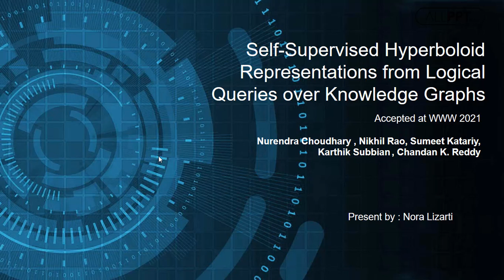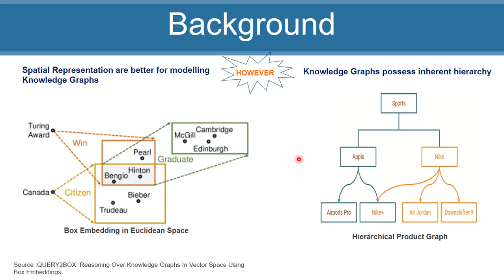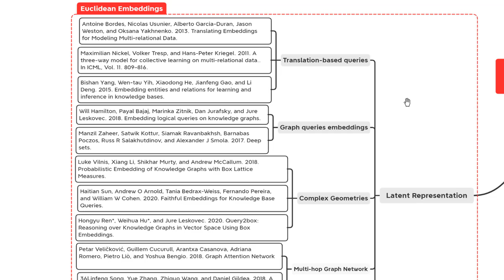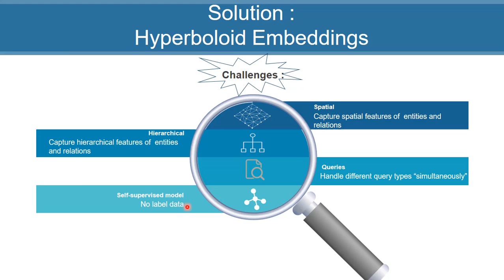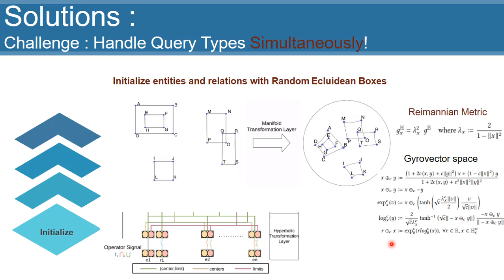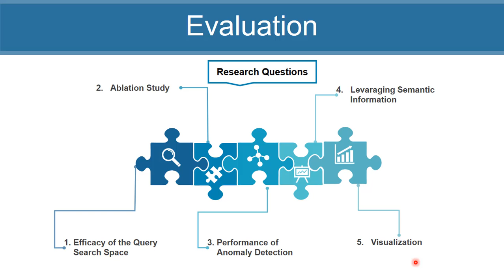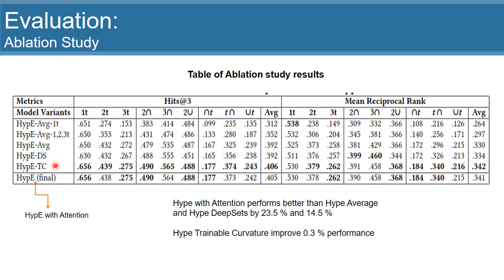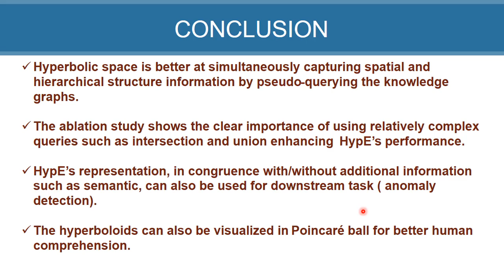Social Network Related Paper - Knowledge Graph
This is s presentation about paper related that Social Network with title :
" Self-Supervised Hyperboloid Representations from Logical Queries over Knowledge Graphs ". This paper Accepted at WWW 2021.
This presentation as a part of Social Network course task with supervisor : Prof Tung-Wei Kuo at SHNCC - TIGP Academia Sinica, Taiwan.